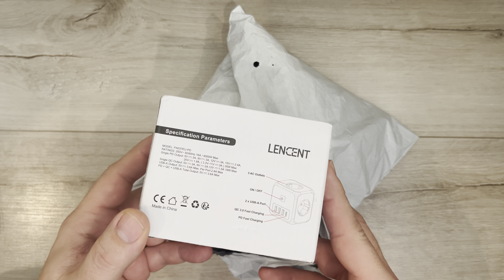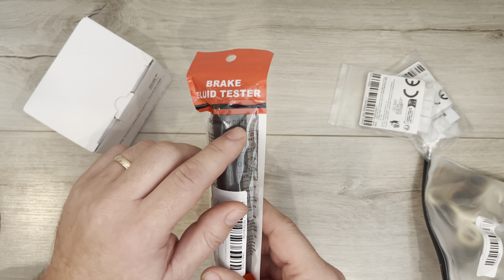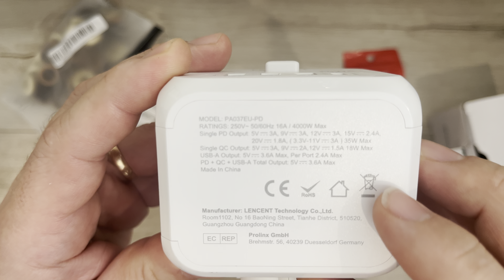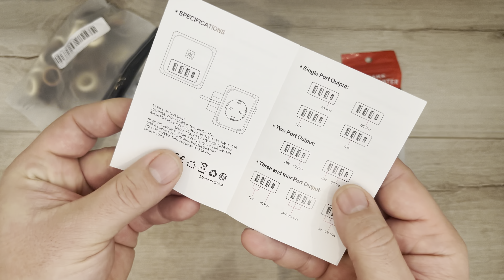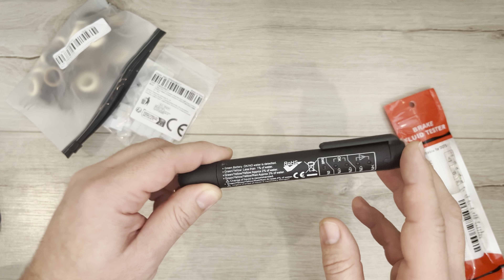Levný nákup z AliExpressu part 1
Rychlá ukázka parádních věcí z Alíku🥸 gumičky do vlasů, spojky RGB pásků, tester brzdové kapaliny, roztrojka s USB nabíječkou👍